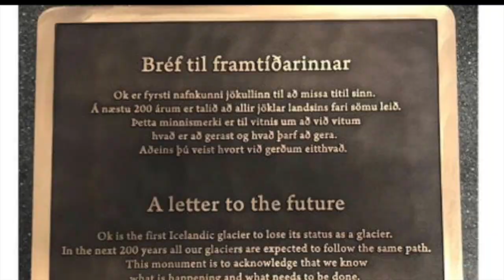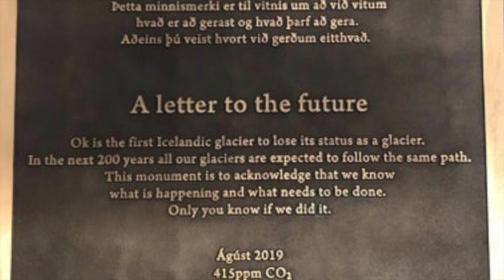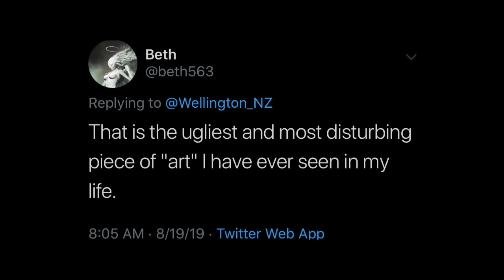LOLHS Swamp Talk 2019 20 Episode 4, August 28, 2019